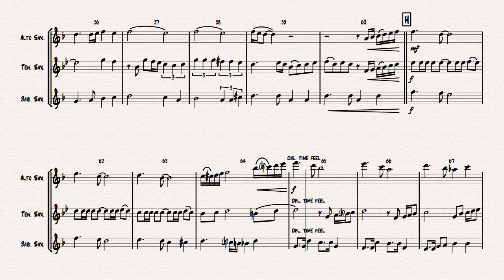Besame Mucho ( Kiss me a lot ) - World famous Rumba - Saxophone Trio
About this arrangement:
This sophisticated arrangement of the world famous Jazz standard features all instruments; a challenging highlight of you upcoming performances. Much dynamic; jazzy colors; great finale.

Instrumentation:
Full Score
Alto Saxophone
 Tenor Saxophone
 Baritone Saxophone